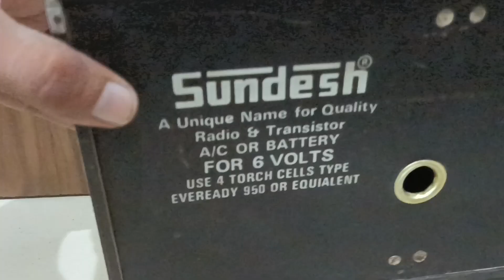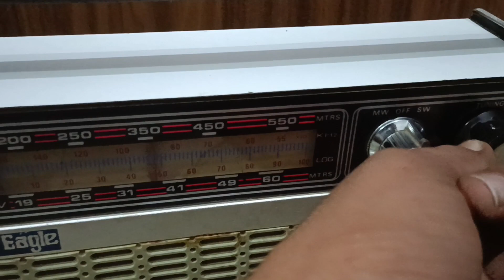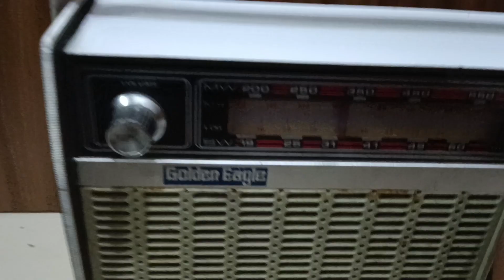PRICE 2500 (9310741161) GOLDEN 2 band RADIO ALL TRANSISTOR RADIO